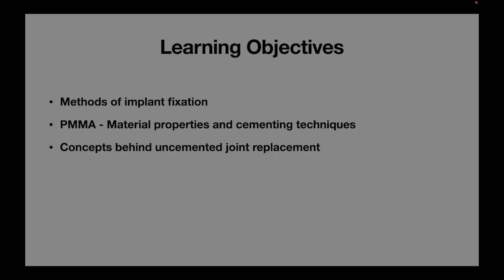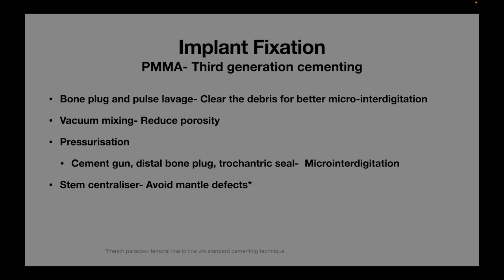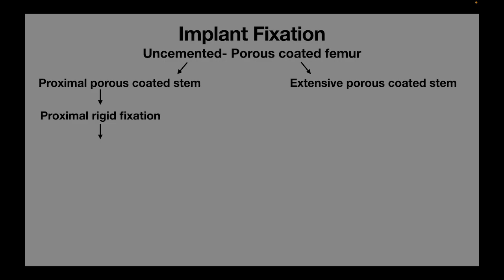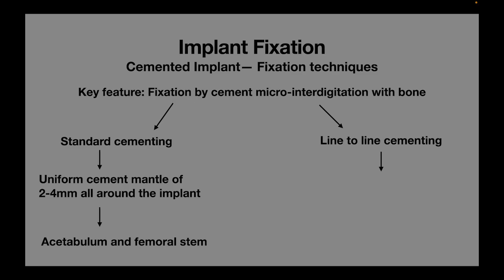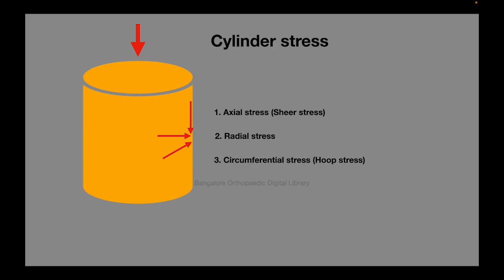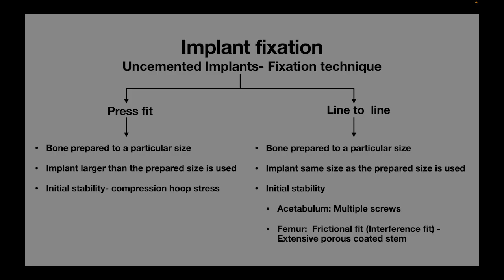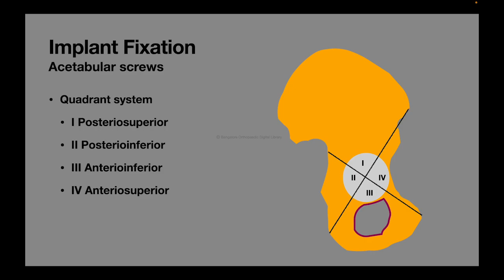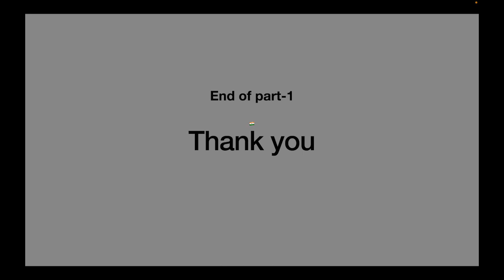MS/DNB - Implant Fixation in Total Hip Arthroplasty 1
This video explains basic principles behind cemented and uncemented hip arthroplasty. Properties of bone cement, cementing techniques , uncemented fixation methods , acetabular screw placement are all discussed.